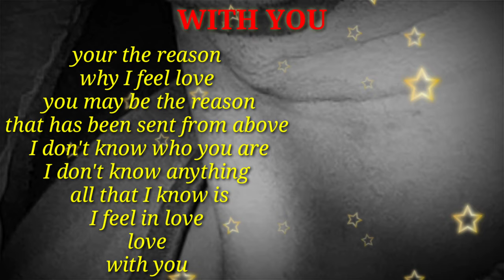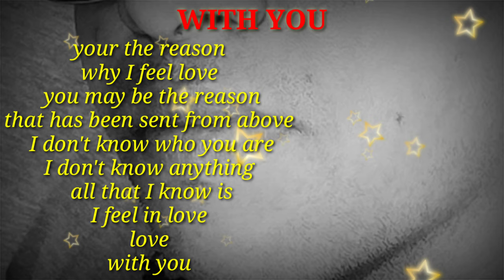With You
Because Love will keep us alive